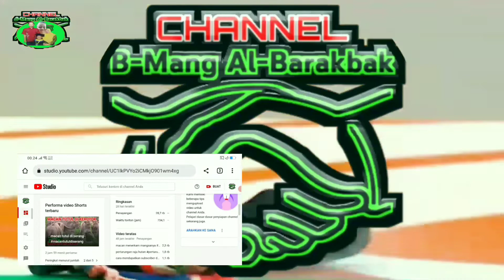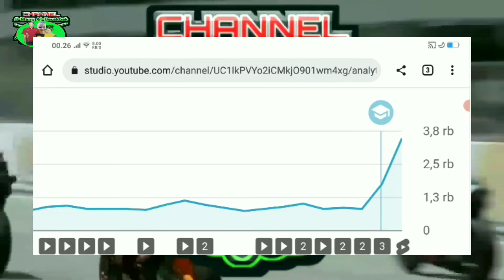untung ruginya bikin video shorts